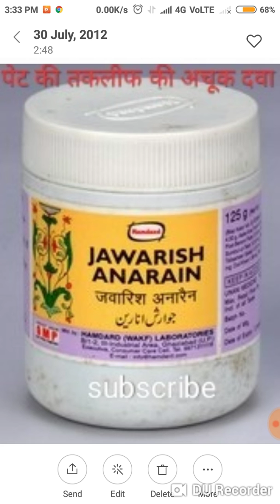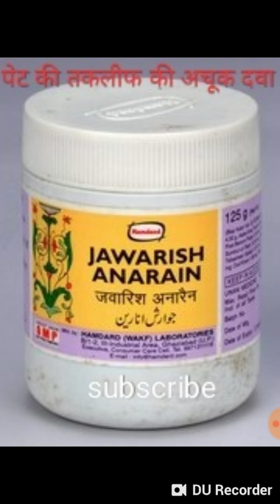जवारिश अनारएन पेट की तकलीफ की अचूक दवा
DURecorder जवारिश अनारएन पेट की तकलीफ की अचूक दवा